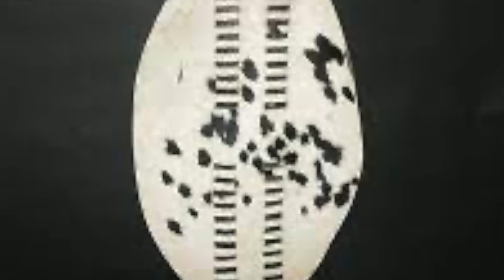Izibongo zikaMapholoba kaMbele wakwaNgcobo